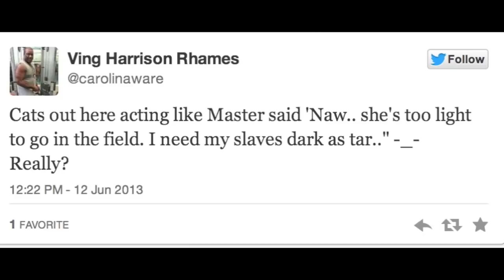Mariah Carey is too damn LIGHTSKIN to be a field slave In 'The Butler'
(The Root) -- A still from Lee Daniel's latest movie, The Butler, is causing a bit of a ruckus on Twitter.
It seems that most people think that light skin meant you were working in the house, and that dark skin invariably put you in the fields, which is untrue.